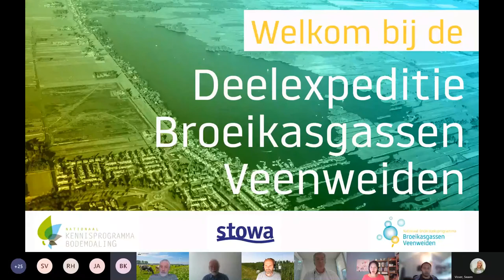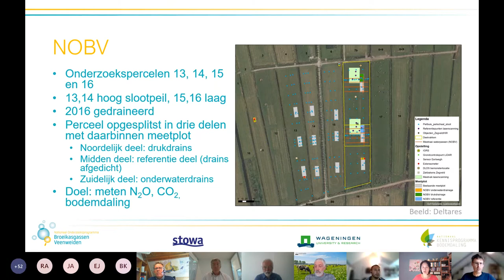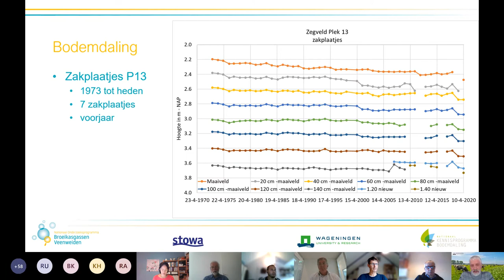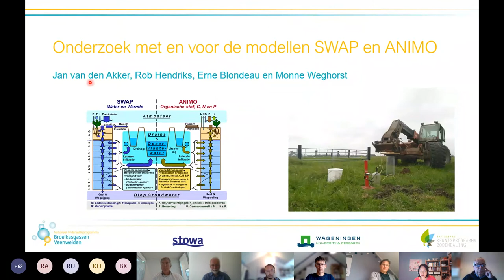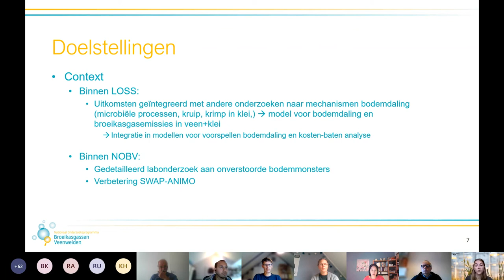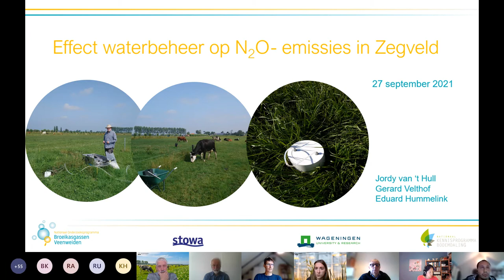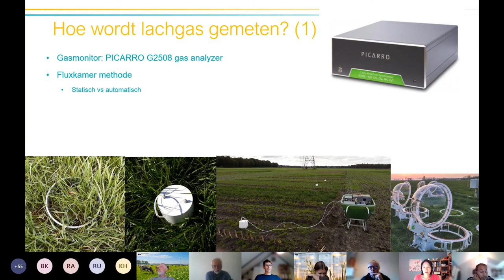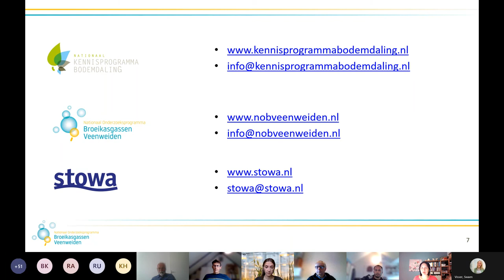Webinar | Deelexpeditie Broeikasgassen Veenweiden, registratie | 2021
Op 27 september organiseerde STOWA/NOBV samen met het Nationaal Kennisprogramma Bodemdaling (NKB) en Wageningen Environmental Research (WENR) een nieuwe online Deelexpeditie Broeikasgassen Veenweiden